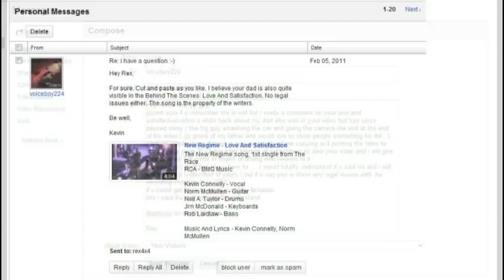New Regime - Love and Satisfaction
this is a music video that my dad was in back in the 80s which called for guys with Harleys to come to the shoot .
my dad has since passed away which makes this video that much more special to me .
i am posting this video with permission from the writer / singer / owner of the song Kevin Connelly.
my dad is the big bearded guy with sunglasses smashing out the headlights and the hood on the car with a sledge hammer and at the end
of the video while holding the sledge hammer over his shoulder he gives the camera man a nod for the closing shot .
please visit Kevins youtube channel @ and check out some of his videos .

The New Regime song, 1st single from The Race
RCA - BMG Music

Kevin Connelly - Vocal
Norm McMullen - Guitar
Neil A. Taylor - Drums
Jim McDonald - Keyboards
Rob Laidlaw - Bass

Music And Lyrics - Kevin Connelly, Norm McMullen